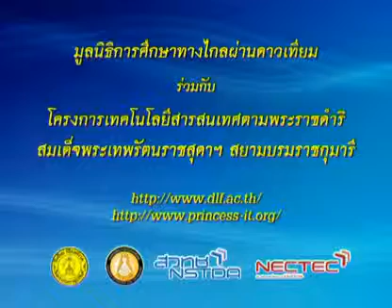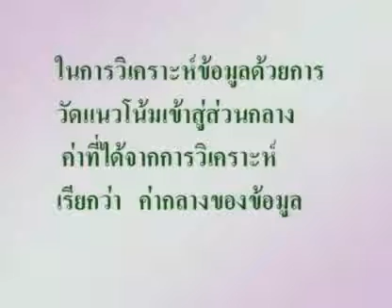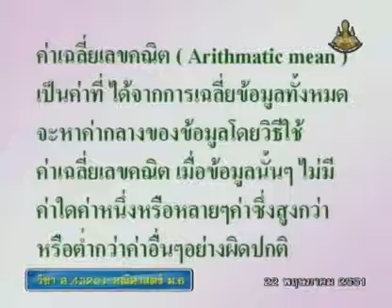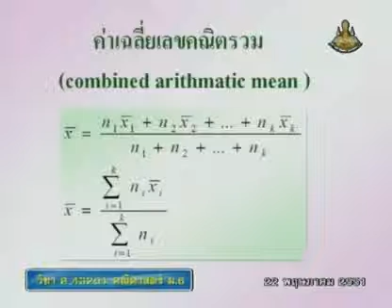009 51mbM6 003Ah mathm 6+ คณิตศาสตร์ม 6+